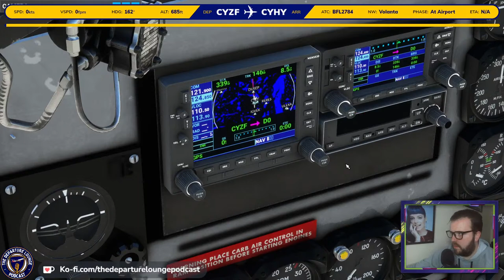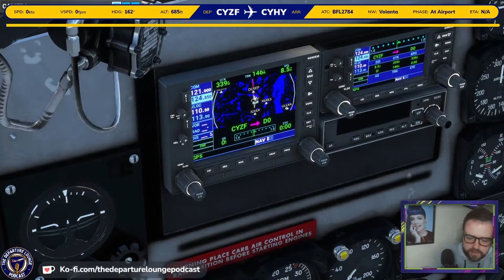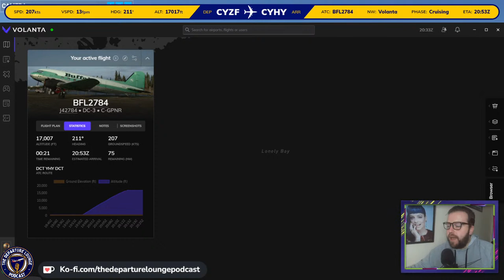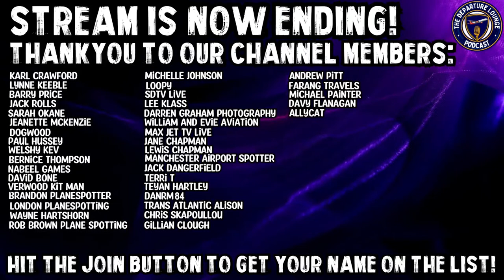🔵✈️ MSFS2020 LIVE! BUFFALO DC-3 YELLOWKNIFE TO HAY'S RIVER! ✈️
Join us for the Tuesday Flight Night as we fly the Douglas DC-3 in Buffalo Airways livery from Yellowknife (CYZF) to Hays River (CYHY)!

DO NOT USE MY FOOTAGE WITHOUT PERMISSION